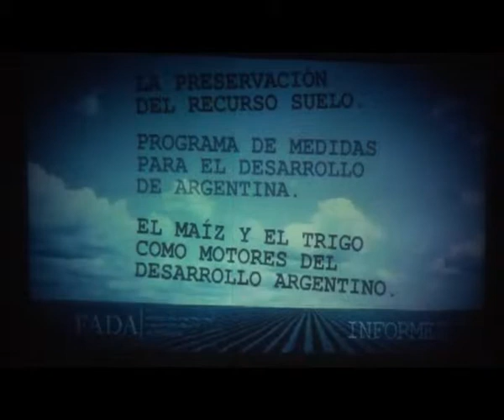Jornada "Dialoguemos" - VIDEO COMPLETO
Jornada de orientación cívico democrática "Dialoguemos", organizada por la Asociación de Productores Rurales Marcos Juárez y con la participación de los candidatos: Olga Riutort, Carolina Scotto, Héctor Baldassi, Oscar Aguad y Juan Schiaretti. Moderador: Alfredo Leuco.
La Jornada se realizó en la Sociedad Italiana Marcos Juárez el 4 de octubre de 2013.